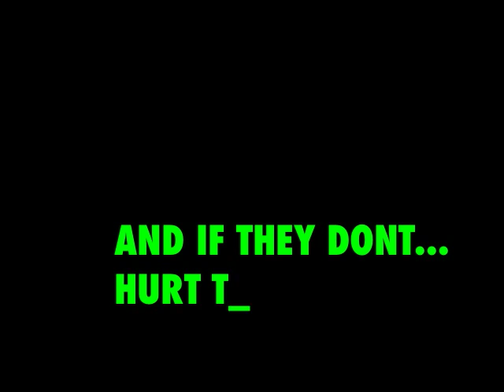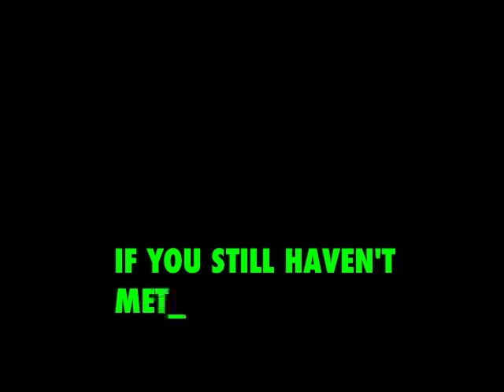How To Please A Man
The 2009 Guide to Finding, Keeping, and Awing the gentlemen.

This one's for the ladies :)